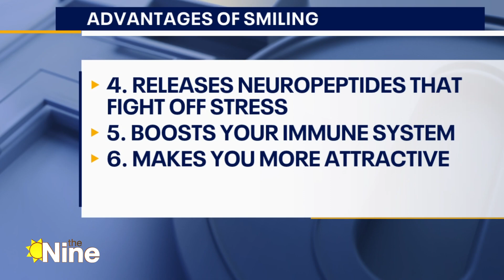Mental Health Monday: Advantages of smiling | The Nine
Dr. Sabrina Jackson stops by for another Mental Health Monday to talk about the advantages of putting on a smile. to learn more.